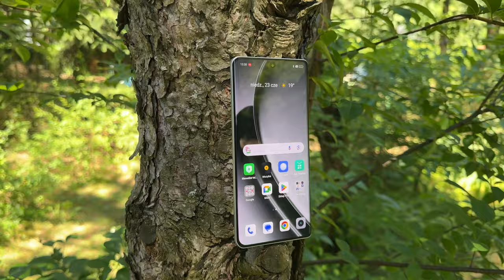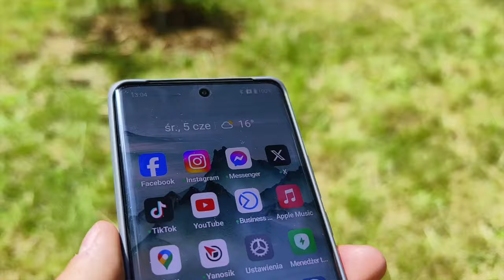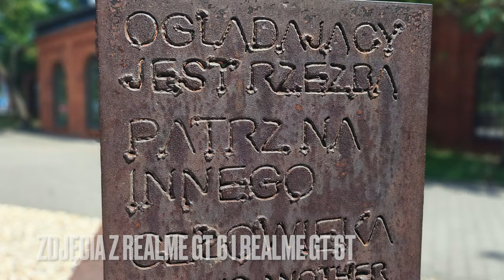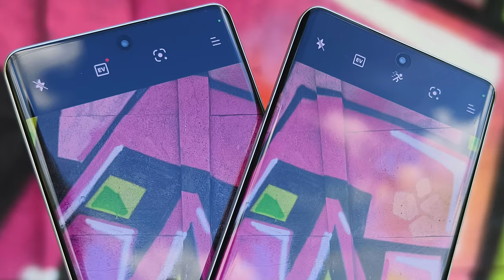Realme GT 6 i Realme GT 6T to prawdziwi zabójcy flagowców?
Firma Realme zaprezentowała niedawno dwa efektowne smartfony - Realme GT 6 oraz Realme GT 6T - które określa mianem zabójców flagowców. Sprawdzimy to?
Czy faktycznie Realme GT 6 oraz Realme GT 6T mogą konkurować z droższymi flagowcami? W kategorii opłacalności - na pewno! Oferują wiele rozwiązań, charakterystycznych dla smartfonów z flagowego segmentu, ale zarazem nie drenują aż tak bardzo portfela. W nowych GT6 znajdziemy wysokiej klasy, jasne wyświetlacze, głośniki stereo oraz ochronę przed wilgocią. Są także mocne procesory, sporo pamięci i pojemne akumulatory z nader szybkim, 120-watowym ładowaniem. Do tego mamy też aparaty fotograficzne zapewniające naprawdę udane zdjęcia w praktycznie każdych warunkach, a do tego obudowy godne klasy premium. Więcej dowiecie się z naszego filmu.